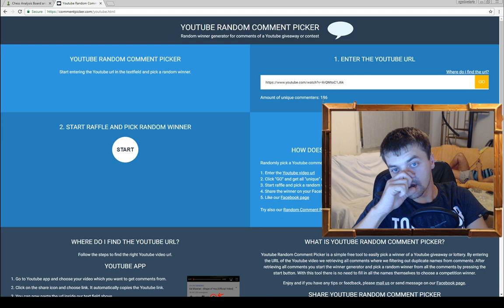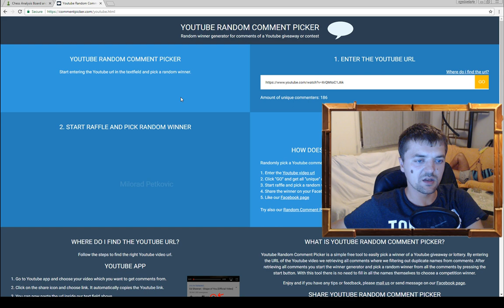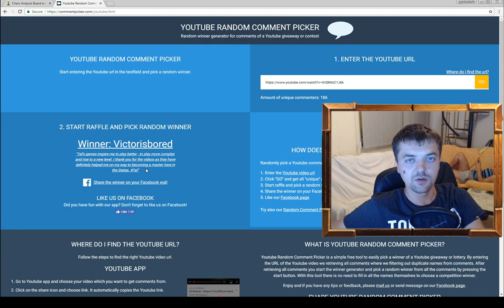Winner of the DGT2010 Giveaway is..... + a nice Tal Game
Follow MprooV on Twitter agadmator The moment has come :)

Mikhail Tal vs Georgi Tringov
Amsterdam Interzonal (1964), Amsterdam NED, rd 23, Jun-21
Modern Defense: Two Knights. Suttles Variation Tal Gambit (B06)

1. e4 g6 2. d4 Bg7 3. Nc3 d6 4. Nf3 c6 5. Bg5 Qb6 6. Qd2 Qb2 7. Rb1 Qa3 8. Bc4 Qa5 9. O-O e6 10. Rfe1 a6 11. Bf4 e5 12. de5 de5 13. Qd6 Qc3 14. Red1 Nd7 15. Bf7 Kf7 16. Ng5 Ke8 17. Qe6 "Watch me without ads on your Amazon devices and Roku TV